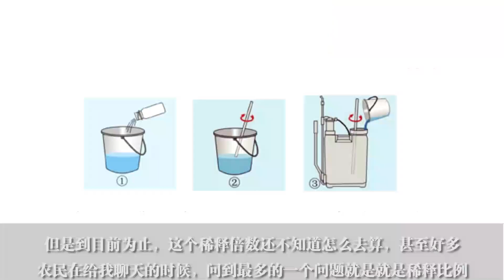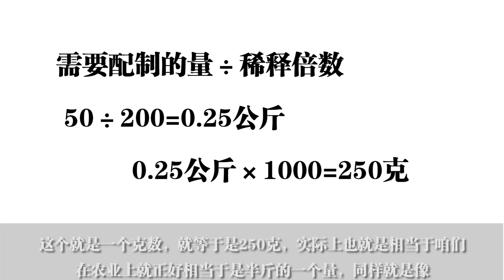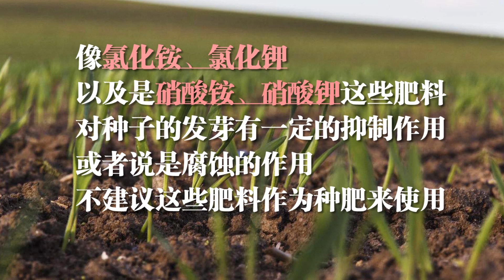果蔬增产，糖和尿素、醋的稀释倍数到底该怎么去算？好多农户现在都不知道【付老师种植技术团队】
糖和尿素，还有糖和醋在蔬菜上的使用比例，增产效果是很明显的，但是现在好多的农户还是不知道这个稀释比例到底应该怎么算。
付老师种植技术团队官方频道